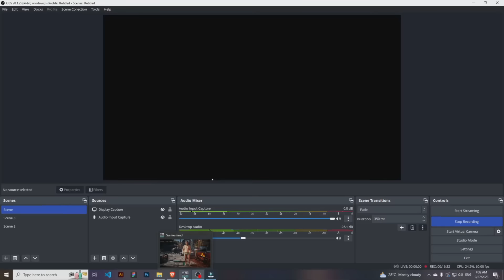This New Survival Game Is Awesome 😍 | Sunkenland Gameplay | Tamil | George Gaming